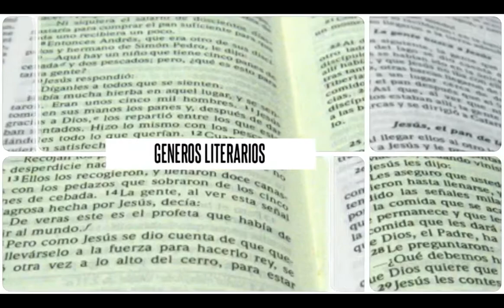46-HERMENEUTICA BIBLICA-PARTE 46-PASTOR VICTOR H.VENEGAS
Una exposición de las principales normas o reglas de interpretación bíblica a nivel básico con el propósito de equipar al estudiante común de las Escrituras para que cuente con las herramientas necesarias para interpretar correctamente la Biblia por si mismo.